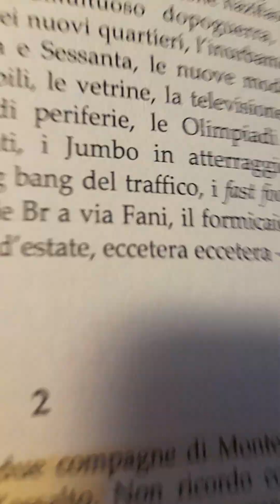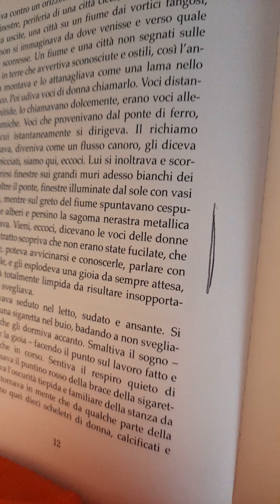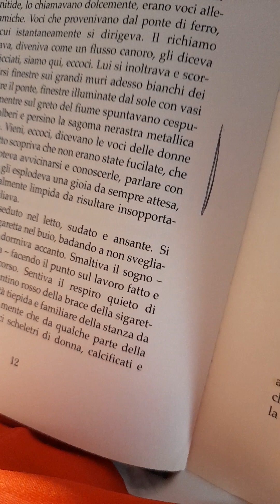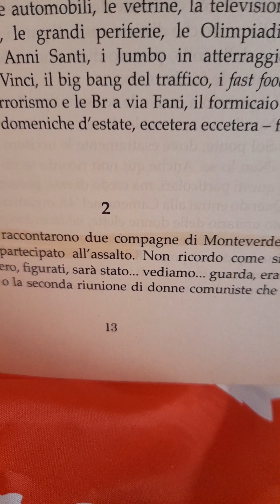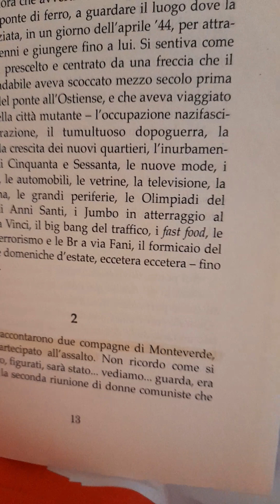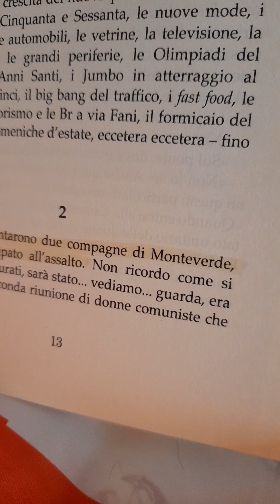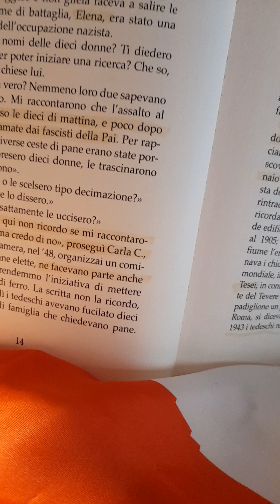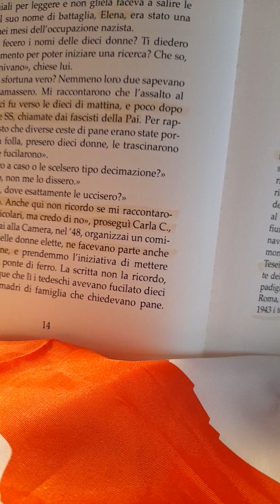Comitato delle fate seconda lettura "Donne senza nome"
nel 2000 dopo aver conosciuto la storia dell' eccidio delle donne del Ponte di Ferro inizio la mia ricerca con l'Associazione Il tempo ritrovato consulta femminile dell' undicesima circoscrizione ora VIII municipio di Roma il comitato delle fate alla luce dopo 23 anni dall'inizio ricerca rilegge il libro di Cesare de Simone che racconta la storia come in un romanzo la storia Lui l'ha saputa da Carla C. di Monteverde